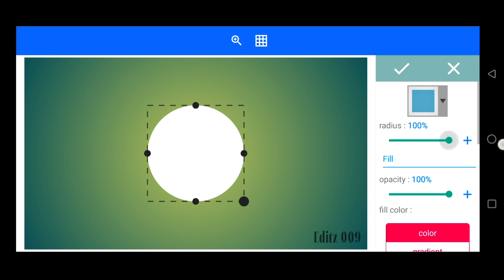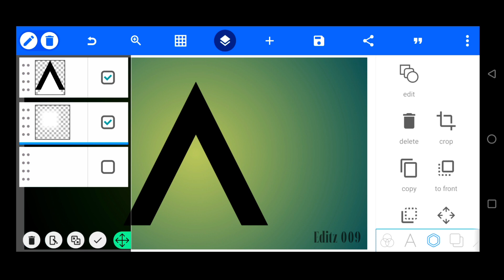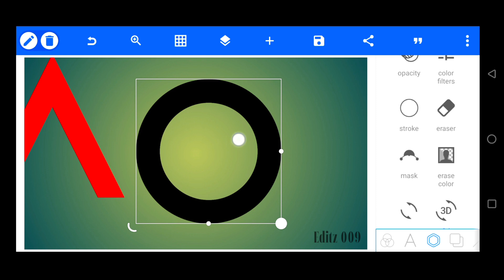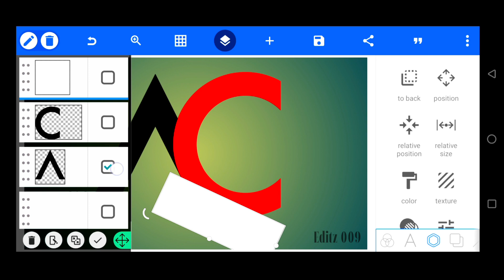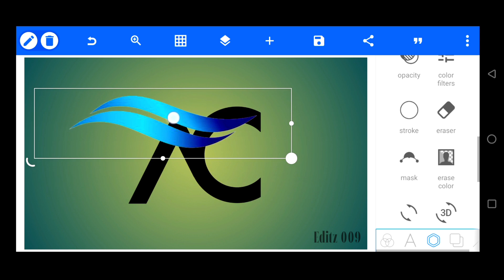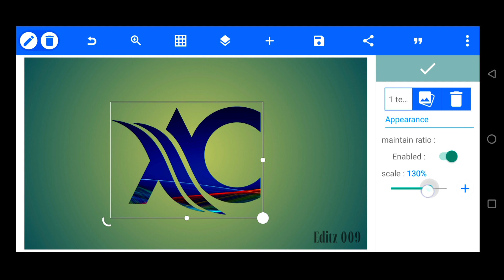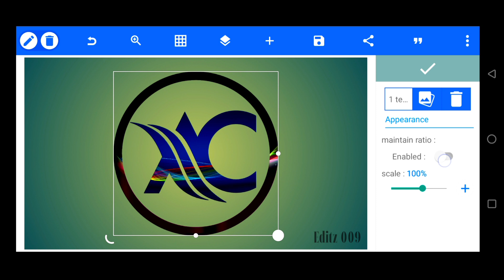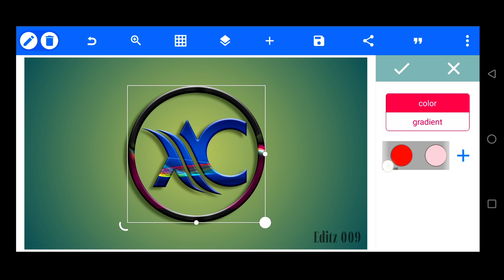How to make professional A C logo design | A C logo design in pixellab tutorial || AC Logo design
In this tutorial, we will show you how to make a A C  logo design in Pixellab using the android mobile phone . This is a great way to create a custom logo or design using mobile .

इस ट्यूटोरियल में, हम आपको दिखाएंगे कि Android मोबाइल फोन का उपयोग करके Pixellab में A C  लोगो डिज़ाइन कैसे बनाया जाता है। मोबाइल का उपयोग करके कस्टम लोगो या डिज़ाइन बनाने का यह एक शानदार तरीका है।

Queries Solved:
1. How to make professional A C logo design
2. A C logo design in pixellab tutorial
3. logo Editing pixellab
4. how to make logo in mobile
5. Pixellab logo design Tutorial
6. logo kaise banaye mobile se